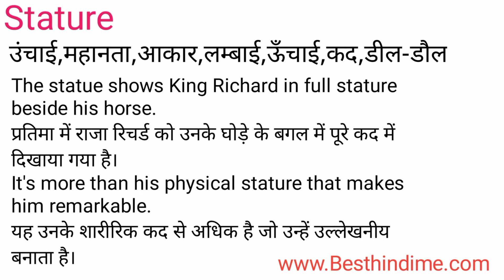Stature Meaning in Hindi/Stature का अर्थ या मतलब क्या होता है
Stature meaning in Hindi
Stature का अर्थ या मतलब क्या होता है
Stature ka Matlab kya Hota hai
Stature ka Hindi Meaning
Stature explained in detail.